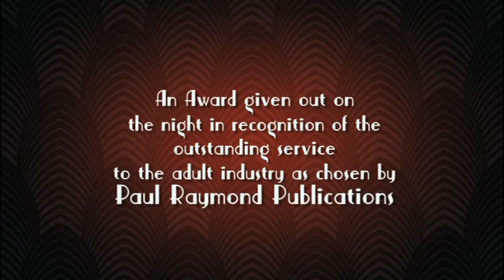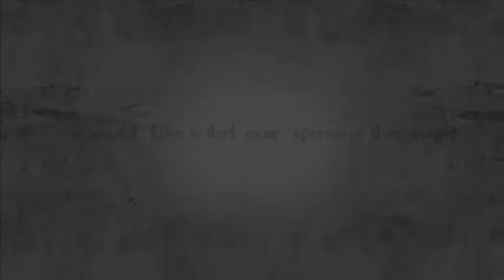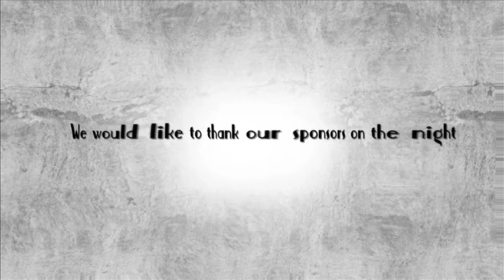The Paul Raymond Awards Show 2015 Part 4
The Paul Raymond Awards 2015 took place on Thursday 5th November 2015 at Cafe De Paris, London. Hosted by Social Media Sensation Dapper Laughs and Paul Raymond Awards "PRP Girl of the Year 2014" Lexi Lowe. This is Part 4 of the show that appeared on Sky Showcase TV channel 261(aired on Friday 13th November 2015 & Monday 7th December 2015). This is the UK's premium Adult Awards Show.